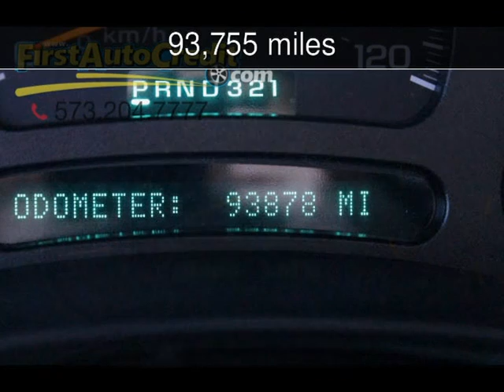2005 GMC Sierra 1500 SLT Used Cars - Jackson ,MO - 2016-11-19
See more details about this used car This 2005 GMC Sierra 1500 SLT with 93,755 miles is for sale at First Auto Credit.